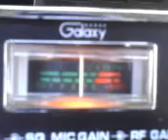PINEAPPLE JUICE & MR. GREASEMONKEY WORKING IT !